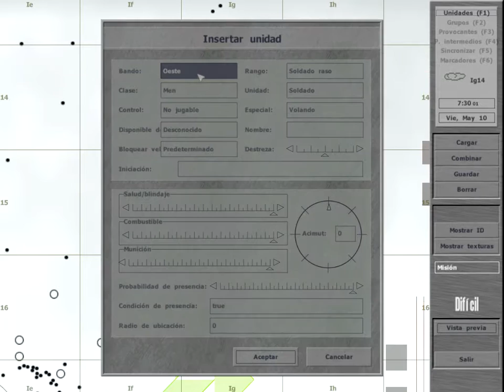Soldiers in empty vehicles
The vehicles contain default crews. We can put a soldier in any empty vehicle. This is good for editing missions. If we do so we avoid unnecessary addon for optimal mission.

We use

MoveInDriver
MoveInCargo
MoveInCommaner
MoveInGunner

Los vehiculos contienen tripulaciones por defecto. Podemos colocar un soldado en cualquier vehiculo vacio. Esto es bueno para la edición de misiones. SI lo hacemos de esta manera evitamos addon innecesarios para una misión optima.

Usamos

MoveInDriver
MoveInCargo
MoveInCommaner
MoveInGunner